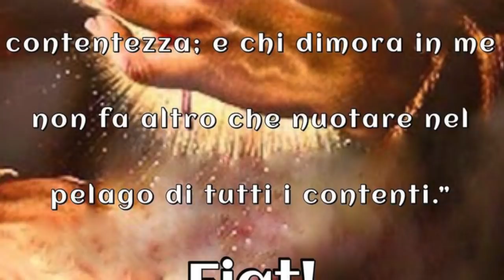Fare la Divina Volontà e vivere nella Divina Volontà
Antologia di brani scelti sulla Divina Volontà. La differenza tra il fare la Divina Volontà e vivere nella Divina Volontà  (Volume 17, 18 Settembre 1924). Chi vive nella Divina Volontà gusta fino in fondo la filiazione divina, lo status di pace e gioia imperturbabile. Chi fa la volontà divina è servo ed esegue ordini. Nella Divina Volontà le due volontà (umana e divina) si fondono, nel fare la Divina Volontà rimangono due (con la volontà umana che spesso fa resistenza e si oppone a quella divina). Radio Buon Consiglio, Spazio Giovane, Martedì 20 Marzo 2018, ciclo di catechesi "Il dono della Divina Volontà", trentottesima puntata